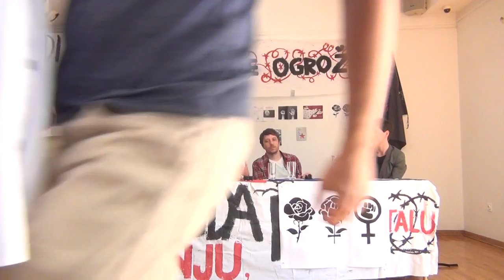Prostitucija – pravo, pravice in pravičnost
Panelna razprava o prostituciji na festivalu Rezistenca maja 2016.

V medijih in javnosti se ponovno odpirajo vprašanja zakonskega urejanja prostitucije. Menimo, da je potrebno v javno debato v Sloveniji dodati teme, ki jih novinarji in publika po navadi ignorirajo (problem nasilja, spolne in ekonomske neenakosti idr.). Uveljavlja se govor o prostituciji kot “delu kot vsakemu drugemu”, kar želimo izzvati in teoretsko ovrednotiti.

Govorci:
- Iztok Šori, raziskovalec na Mirovnem inštitutu
- Violeta Neubauer, članica Odbora za odpravo vseh oblik diskriminacije žensk (CEDAW)
- Sonja Lokar, predsednica Ženskega lobija Slovenije (ŽLS)